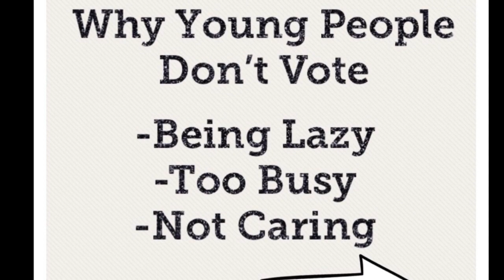Get Out the Vote 2018--Howxeng-Derek-Lucas